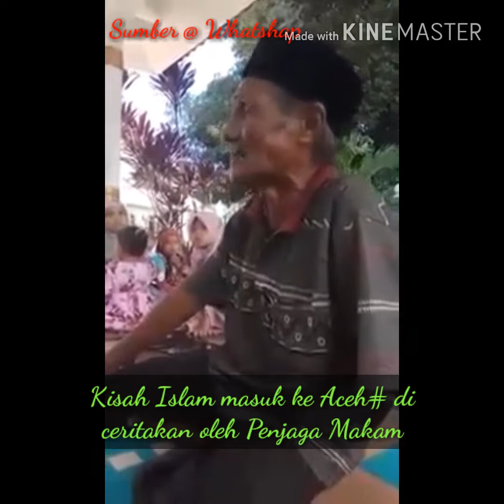Kesaksian Penjaga Makam, Islam Masuk Aceh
islam pertama masuk ke aceh
Testimony of tomb guards, Islam Enters Aceh
The first Islam entered Aceh.